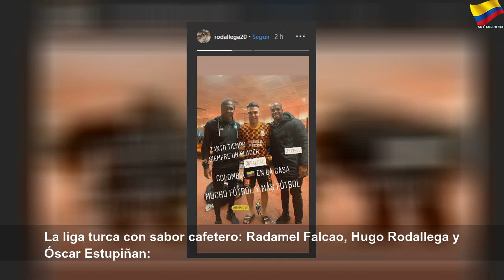La foto de Falcao y Rodallega en Turquía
La foto de Falcao y Rodallega en Turquía | Sky Colombia
Después de muchos años, el fútbol quiso que Radamel y Hugo se volvieran a juntar en una cancha.